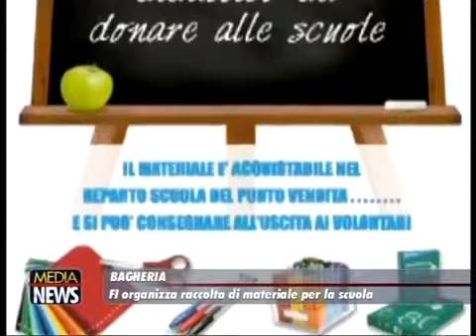Bagheria: Donazione di materiale scolastico promossa dai giovani di Forza Italia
I Giovani di Forza Italia -Filippo Prestigiacomo, Marco Cataldo, Eugenio Ficano, Antonino Raccuglia, Federico Gagliano di concerto con il loro Gruppo Consiliare di Bagheria, composto da Lo Galbo Maurizio e Carmelo Gargano invitano la cittadinanza a donare qualsiasi tipo di materiale didattico, utile  allo svolgimento ottimale dell'anno scolastico 2014/2015 per tutti gli studenti  senza discriminazioni di classi sociali.

L'iniziativa si svolgerà sabato 20 settembre dalle ore 16 alle ore 20 in via  libertà - Bagheria, davanti al supermercato Simply ( ex-SMA). Ringraziamo anticipatamente tutti coloro che contribuiranno a tale evento, in maniera
particolare all'Associazione "Prospettiva Futura" e al suo Presidente Alessandra Iannì che già hanno fornito un cospicuo numero di quaderni, colori e carpette per famiglie in difficoltà economiche.

L'iniziativa "Banco Scuola" nasce - dichiara Maurizio Lo Galbo - dalla consapevolezza del momento triste che sta attraversando la nostra città e i nostri cittadini. L' obbiettivo è quello di permettere a tutti i bambini anche chi è meno fortunato di poter esercitare serenamente un diritto, che è lo studio . Vi aspettiamo numerosi!